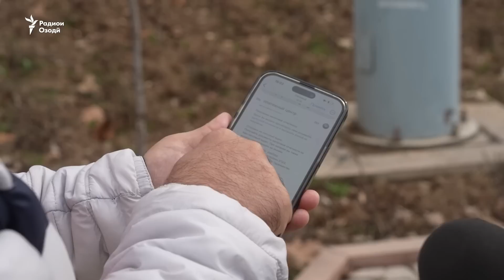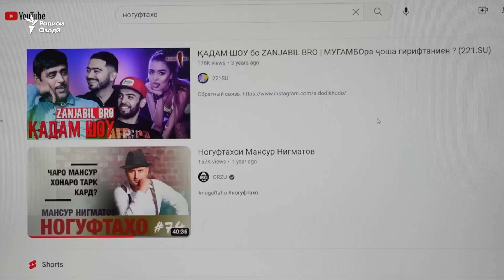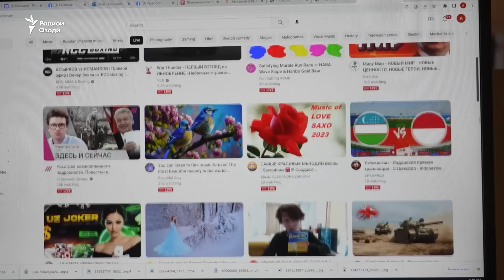Блогерон мегӯянд, кори кумитаи андоз дуруст нест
Бархе аз блогерони тоҷик аз феҳрасти Кумитаи андоз, ки онҳоро ба насупурдани андоз муттаҳам кардааст, норозиянд. Кумитаи андоз ҳафтаи гузашта феҳрасти блогеронеро нашр кард, ки гуё молиёти худро саривақт ва пурра намепардозанд.